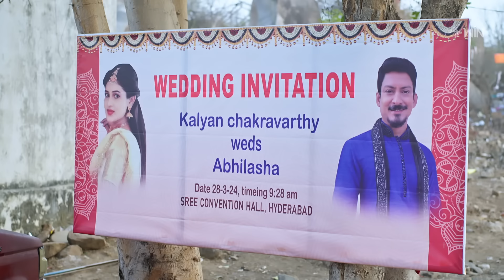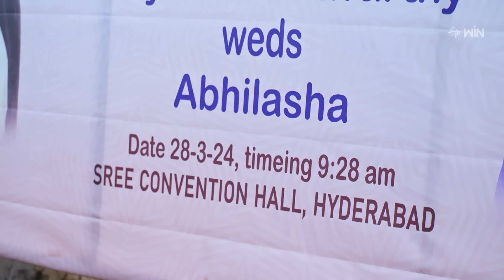Pelli Pusthakam | 8th March 2024 | Full Episode No 279 | ETV Telugu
Sakshi learns that Nandu has played a dirty trick to gain her trust in him. Tanuja sheds tears after failing to convince Harika to cancel her wedding with Kalyan.